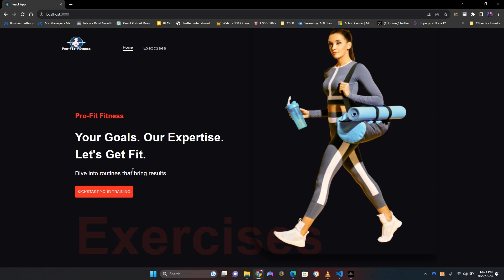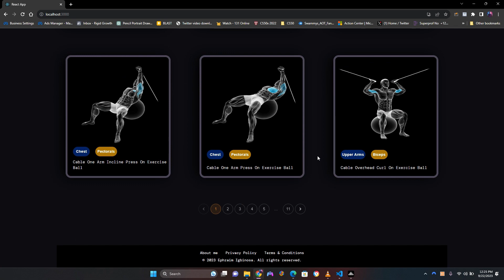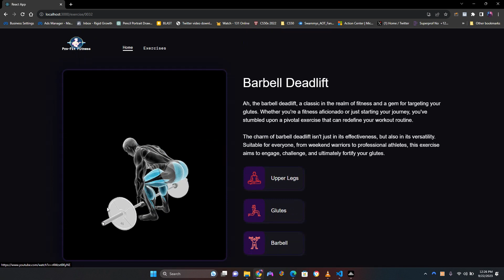React Fitness App - Overview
This project was made for my ALX portfolio project task - FrontEnd Specialisation.